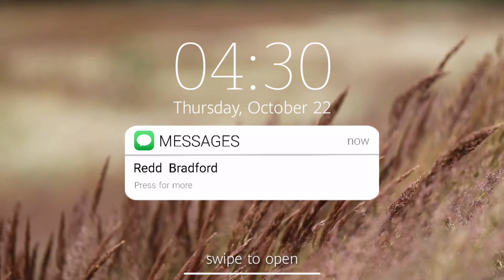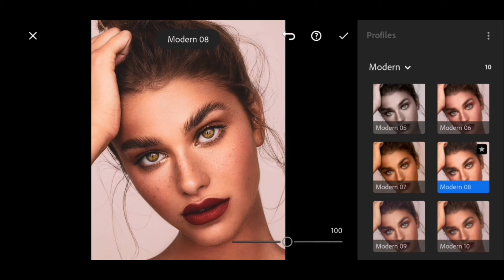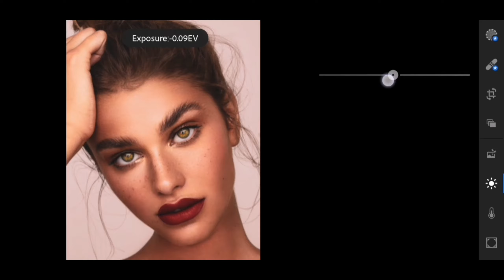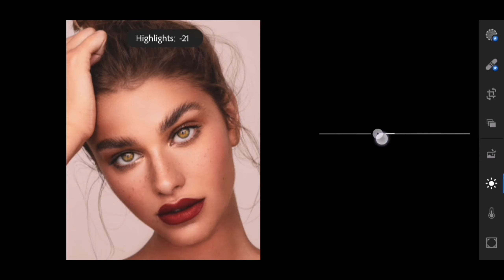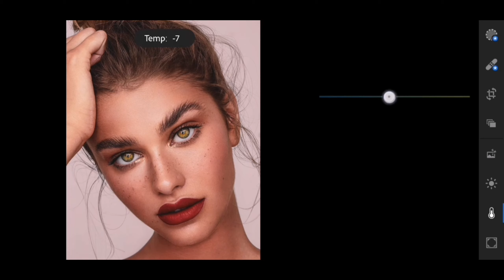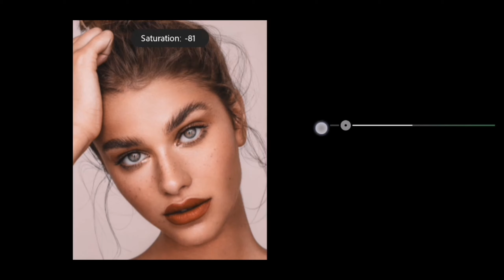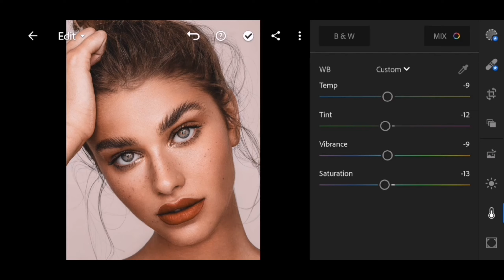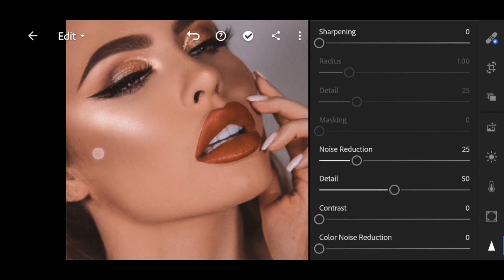MORENA PRESET | GLASS SKIN TONE | LIGHTROOM FREE PRESET | FREE DNG DOWNLOAD | REDD BRADFORD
lightroom preset download lightroom preset frer download dng lightroom mobile tutorial 2019 xandra alexa preset carnival preset barista rosetta preset denim mania preset minimalist preset dng download edit foto ala selegram dng download dng link dng free download minimalist preset download minimalist free dng orangey preset greeny preset aspen preset lazy afternoon preset lazy afternoon free dng donwload